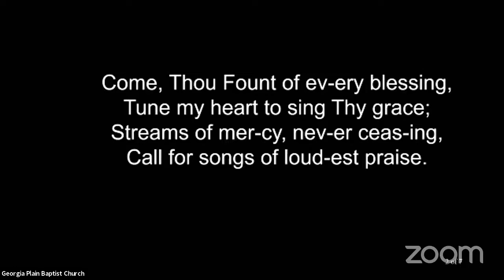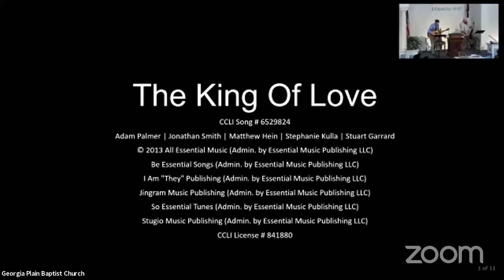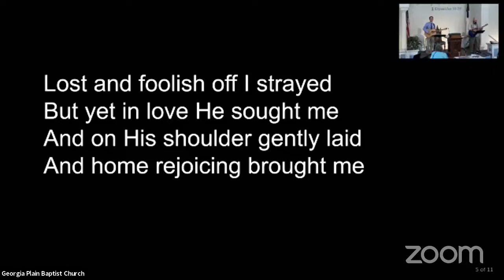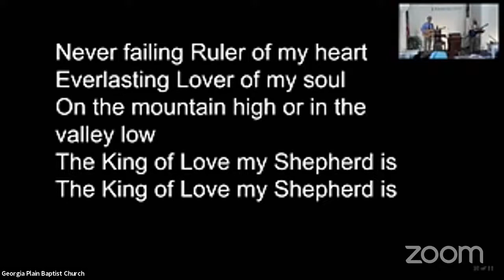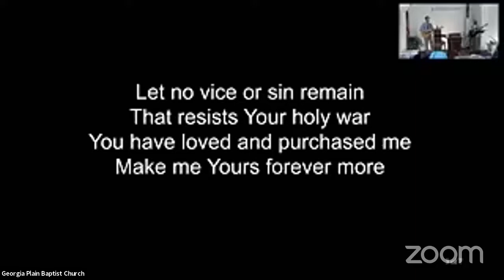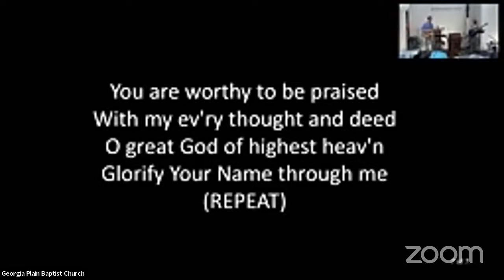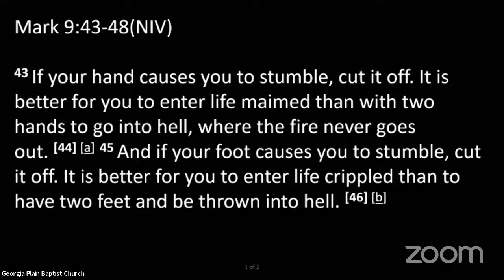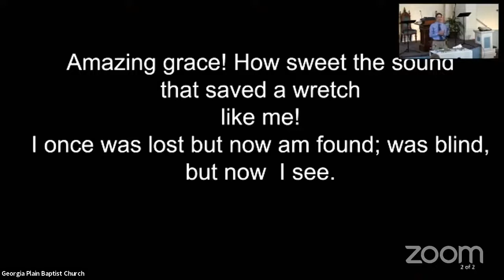Why I Believe in Hell (Even Though I Don't Want To) | Mark 9:43-48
Rev. Tyler Smith | May 2nd, 2021 | Georgia Plain Baptist Church